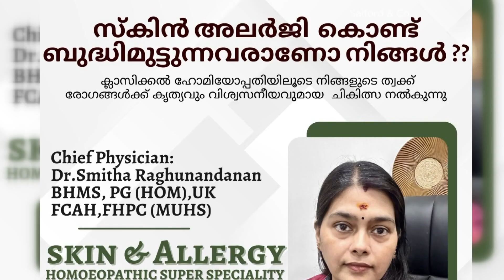തൃശൂർ ജില്ലാ റെസ്ലിംഗ് ചാമ്പ്യൻഷിപ്പിൽ അഗ്രിഗേറ്റ് റണ്ണറപ്പായ വിദ്യാർഥികളെ അനുമോദിച്ചു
തൃശൂർ ജില്ലാ റെസ്ലിംഗ് ചാമ്പ്യൻഷിപ്പിൽ അഗ്രിഗേറ്റ് റണ്ണറപ്പായ എരുമപ്പെട്ടി റസ്ലിംഗ് അക്കാദമിയിലെ വിദ്യാർഥികളെ അനുമോദിച്ചു

VCV NEWS

VCV NEWS CHANNEL
Wadakkanchery, Thrissur